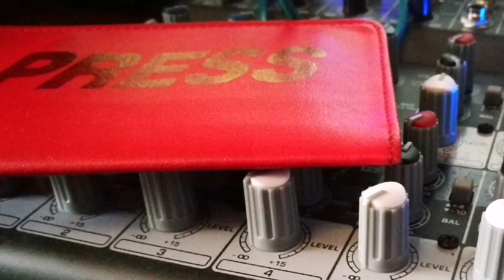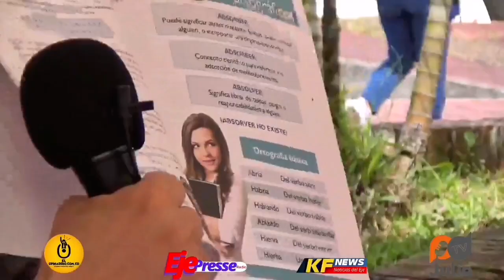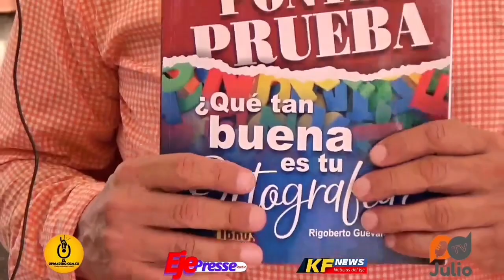Rigoberto Guevara, de librero a escritor,, debutó en la FLIB con su Manual de Ortografía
Este hombre descubrió que escribir correctamente es una necesidad social y  decidió hacer una guia práctica para expresarse correctamente.